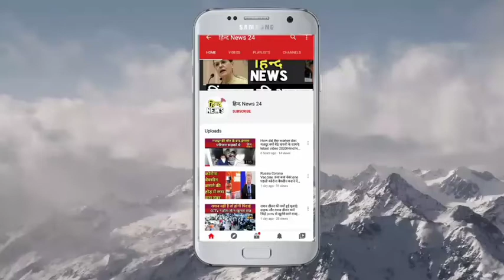शराब माफियाओं पर पुलिस का चला हंटर| 2 करोड़ की संपत्ति जब्त |Hind News 24/7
मैनपुरी:शराब माफिया पर चला प्रशासन का हंटर |हिन्द News 24

मैनपुर:पुलिस ने जब्त की 2 करोड़ की संपत्ति |हिन्द News 24

मैनपुरी :शराब माफियाओं पर गैंगस्टर एक्ट के तहत कार्रवाई |हिन्द News 24

मैनपुरी:शराब माफियाओं में मचा हड़कंप  |हिन्द News 24

mainpuri news#mainpuri news live#हिन्द News 24#youtube are youtubegaming youtuberslife youtubecreator News हिन्द 24#youtubechannels hind news24#newvideo